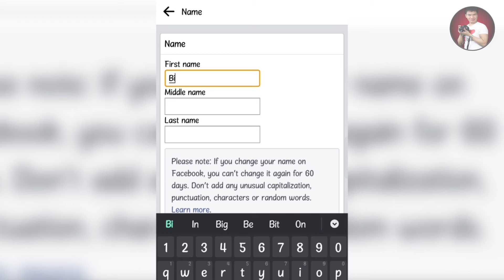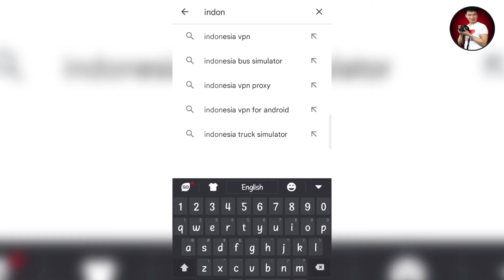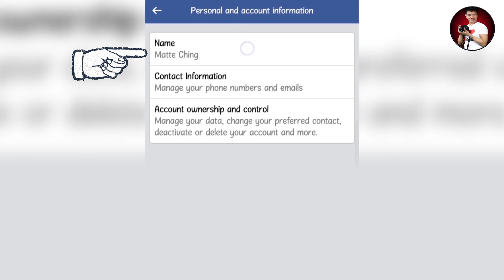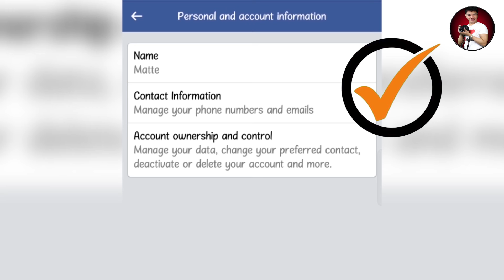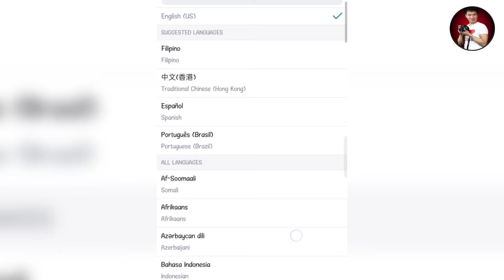SINGLE NAME ON FACEBOOK (2022) | First Name Only On Facebook Tutorial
Hi Guys,

Watch this video in full for you to learn how to create a single name in Facebook account.

NOTICE:
REUSING this video WITHOUT MY PERMISSION is against the COMMUNITY STANDARDS on DUPLICATE VIDEOS.

CLICKABLE LINK IN FACEBOOK STORY (2022)｜How To Add A Clickable Link To Your Social Media Upload